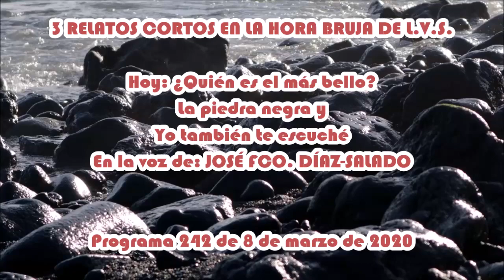3 RELATOS CORTOS en La Voz Silenciosa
Los 3 RELATOS CORTOS de hoy son:
- ¿Quién es el más bello?
- La piedra negra.
- Yo también te escuché.